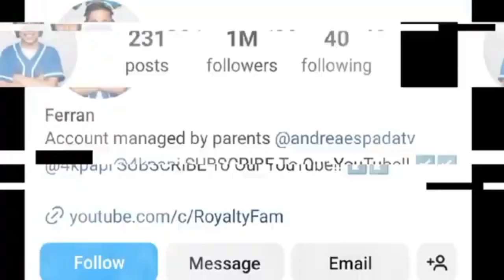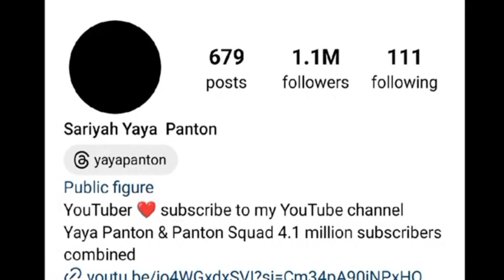Yaya Panton Vs King Ferran (The Royalty Family) Lifestyle Comparison 2024